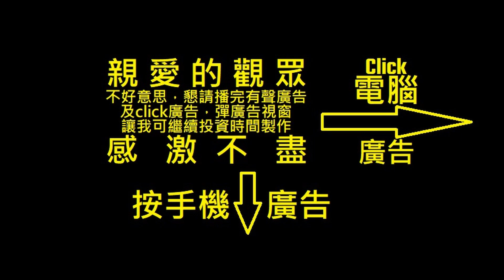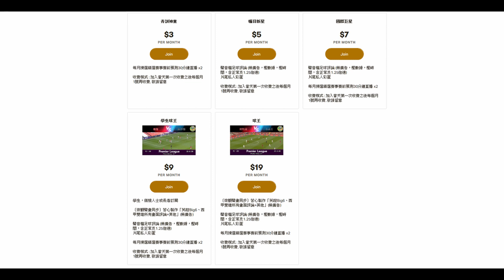預測英超大戰：車路士要贏利物浦，林柏特就要有針對性部署（何Wayne測波經-車路士v利物浦）19-9-2020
100蚊一張 跟住跟步驟申請帳號,輸入卡號,咁樣完成了內存就有100蚊

1. 欣賞每月推出的獨家賽前即時分析直播
2. 直播節目可和頻道專屬會員即時互動
3. 可使用下列自訂表情符號
4. 可在留言和聊天室中顯示專屬的頻道會員徽章